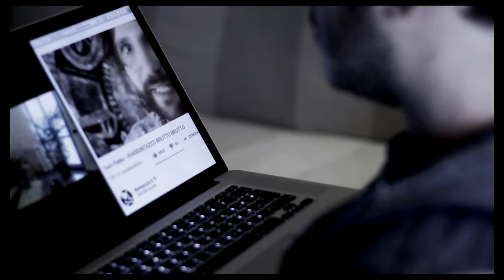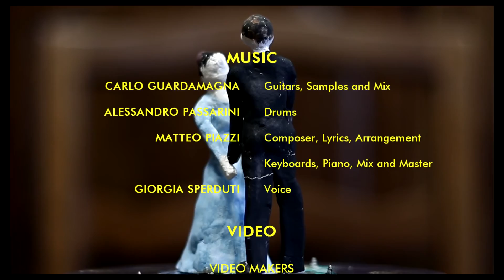Eclettica Opium - Building My Identity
Building My Identity - Eclettica Opium

58

Samples, Guitars and Mix: Carlo Guardamagna
Drums: Alessandro Passarini
Composer, Lyrics, Arrangement, Piano, Keyboards, Mix and Master: Matteo Piazzi
Voices: Giorgia Sperduti

LYRICS
There’s nothing wrong with me
Nothing to criticize
I’m just a lovely guy
People don’t sympathise

Tell me your majesty
Talk to me talk to me
Answer my questions and
Look at me believe in me

Your recording’s telling all the trouth to me
Let this conversation happen fluently
I’ll be sitting here next to the telephone
But nobody’s calling

Computer, let me be
Something real, like a vip
I talk with persons who
Already spoke previously

Spending hours building my identity
They’ll never know me but they’re here with me
George Clooney, Michael Jackson, Lady D
But nobody’s calling

I’m lost inside a universe
Of voices and recordings
I cut and paste these people that
I’m starting to become insane
I seek for understanding
And phantoms always look at me
They want now to control me

Afraid of love, afraid of you
A man who’s feeling lonely
I’ve lost my dreams I’ve lost my soul
In files that I’m downloading
I think that I’m a lovely guy
In my natural sorroundings
A livingroom that’s full of dust,
A speaker that enchants me